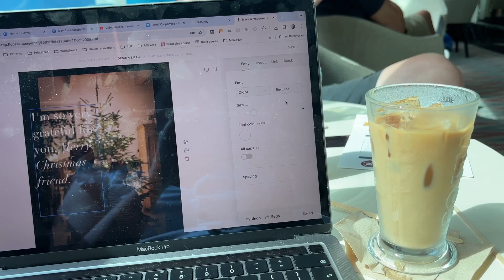Family Caribbean Cruise Day 5 (At Sea)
A well earned day at sea for us today as we relax onboard the Britannia. We rested all day and then enjoyed a few drinks and a show in the theatre after dinner. Refreshed and ready for more adventures!